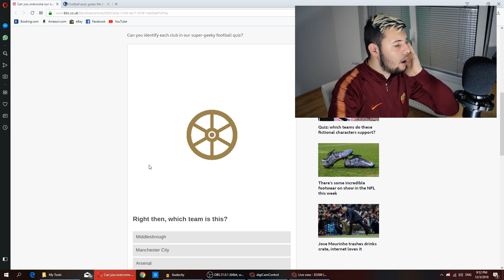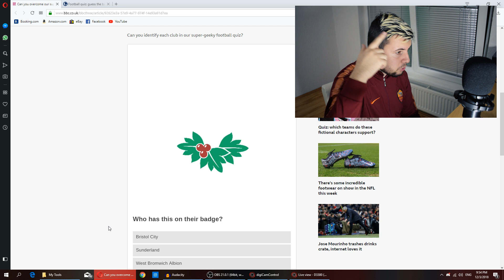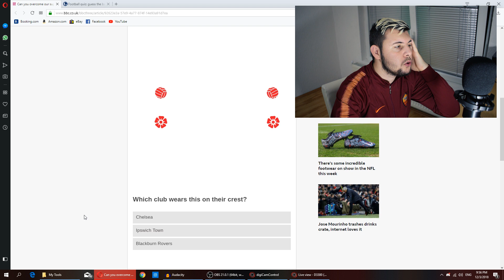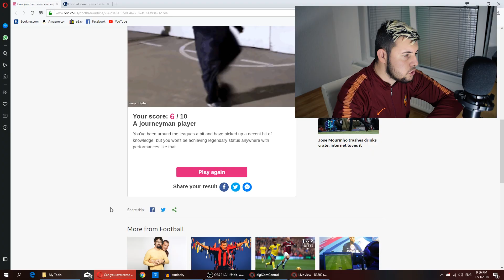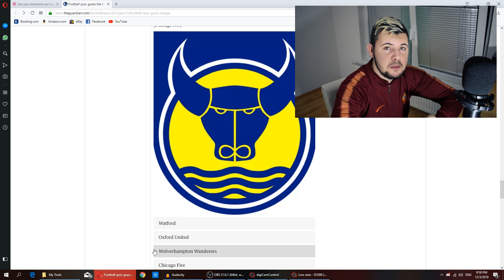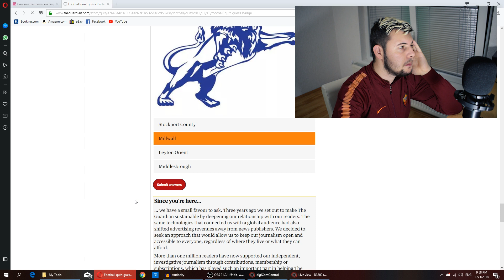ПОГОДУВАМЕ ФУДБАЛСКИ ГРБОВИ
Winter Season:
Серијал: Слободен ибор